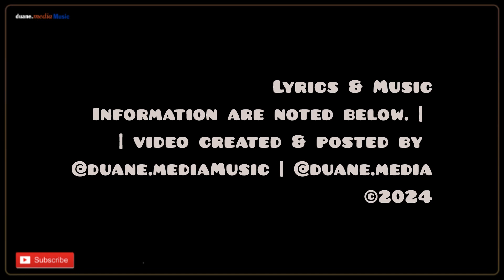House of Pain on Yo! MTV Raps, Jump Around (1992)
House of Pain perform their biggest hit on Yo! MTV Raps on July 24, 1992.